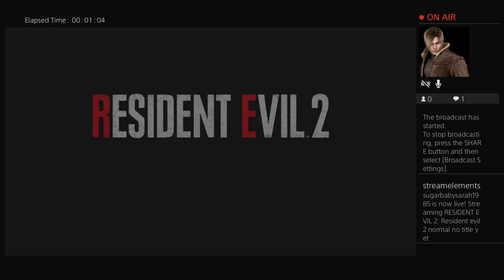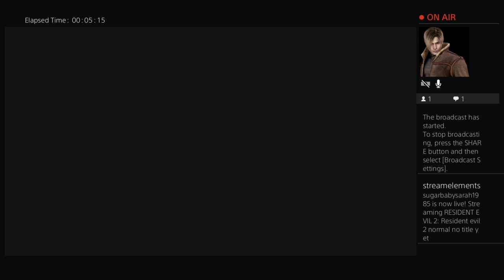Resident Evil 2- Leon Kennedy story pt1